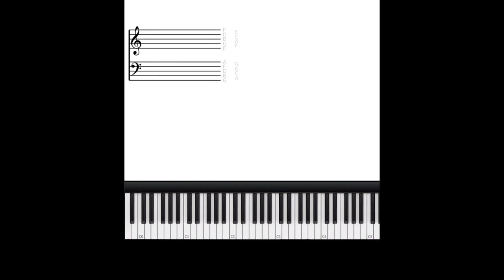Diatonic Chords of Bb major in 30 seconds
✔️SOCIALS

black gospel piano instrumental,black gospel piano tutorial,
berklee college of music,eddie brown piano tutorial ,kevin bond piano ,piano jam,thelonious monk piano,oscar peterson chords,west angeles band,jamaican musicians, snarky puppy tye tribett
jamaican praise and worship songs 2019 ,tye tribbett band rehearsal ,west angeles church band,cory henry chords tutorial ,cory henry on keys,jazz piano tutorial advanced